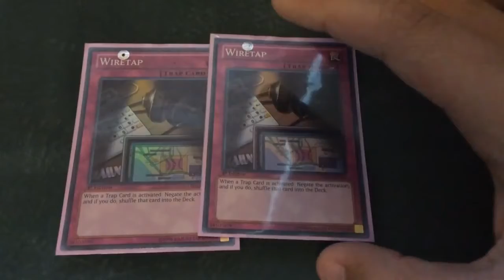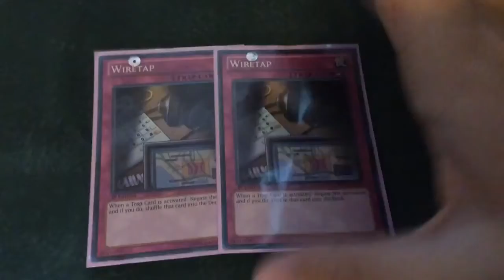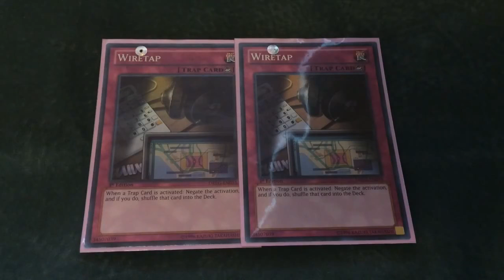WIRETAP(dat ass) IS THE BEST TRAP THIS FORMAT!!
I strongly believe, that without a doubt Wiretap is the best trap this format because it stops anything, for free!! Thanks all for 3000 subs, that is freaking incredible and I can't thank you guys enough!! :)

Shout outs to all my homies on group chat: Mike, Aiden, Arex, Azad, Sam, Kris, Riga, and all you hoes!!